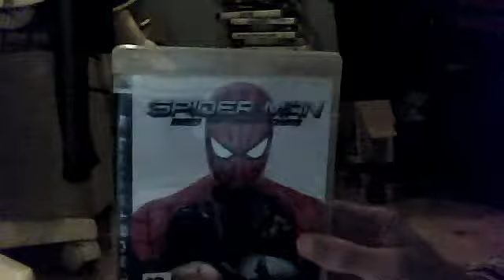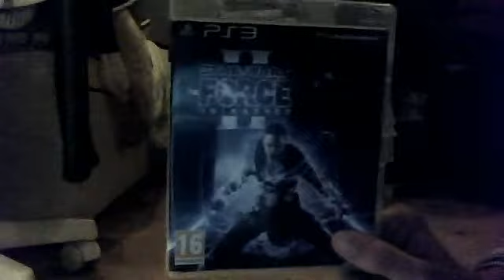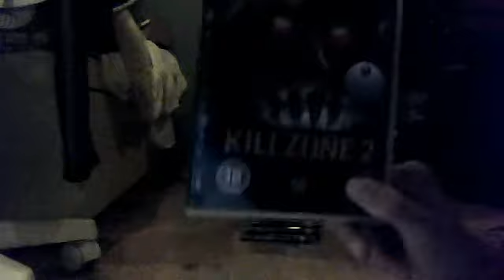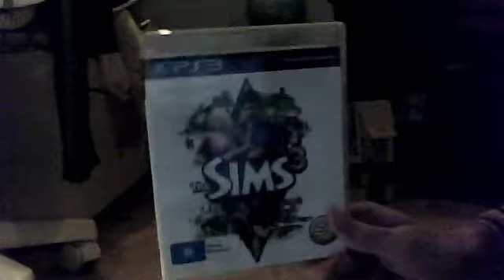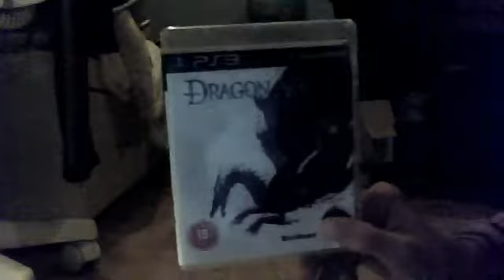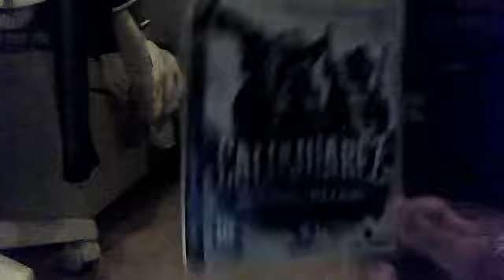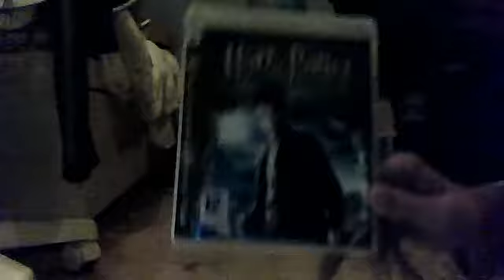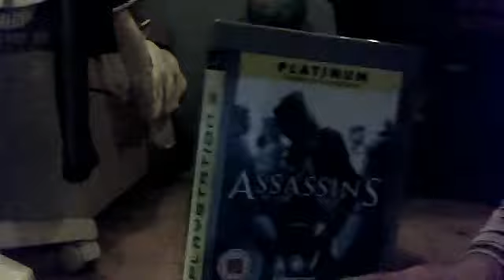My PS3 Game Collection 2012 Part 1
MY PS3 Game Collection 2012